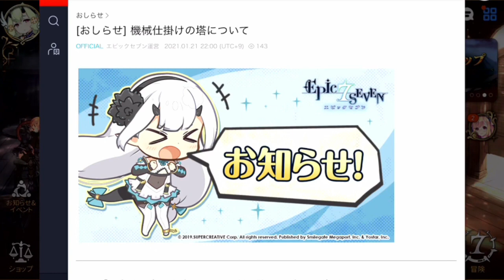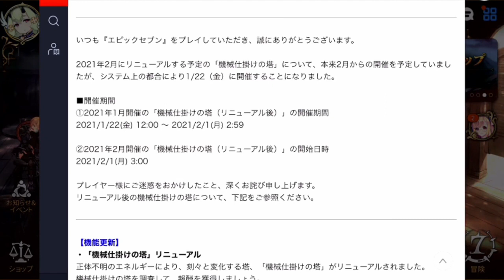【エピックセブン】闇が見えたらこの子！CCドリス使用解説【Epic 7】